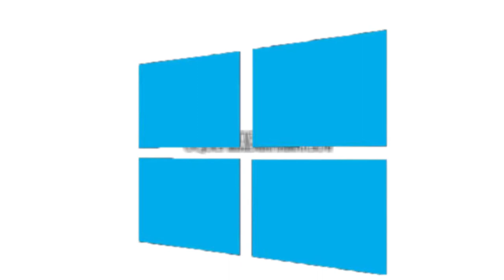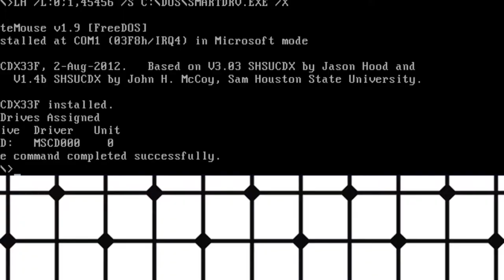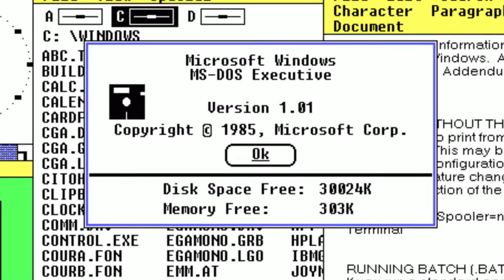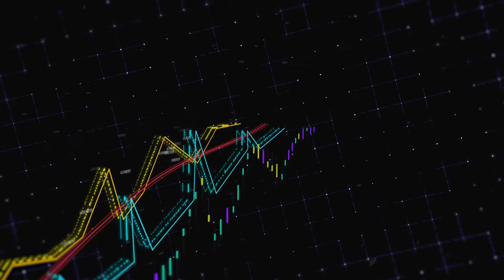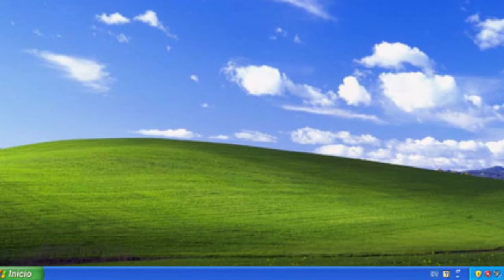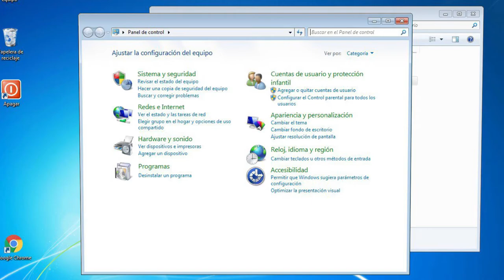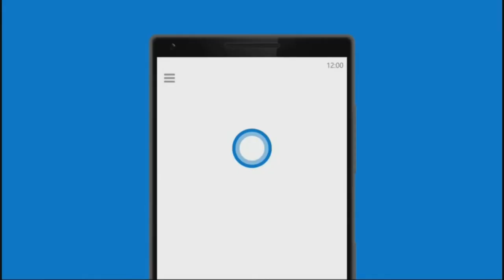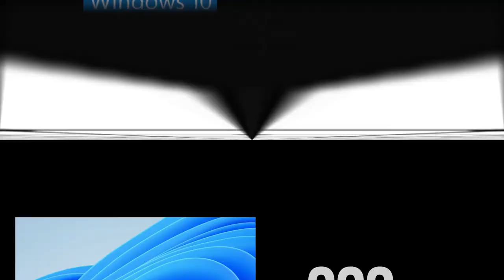¿Cómo Windows dominó el mercado de los sistemas operativos?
Todos conocemos a Windows, al fin y al cabo, corre en un 73% de todas las computadoras. Pero, ¿cómo llego hasta ahí? En este vídeo responderemos esa pregunta, además, visualizaremos la evolución del mismo a través del tiempo. Desmontando todas las versiones mayoritarias de Windows. Un sistema operativo que junto a MacOS y Linux, conforman los cimientos de la interfaz gráfica moderna. Fueron muchos eventos que marcaron la evolución en el diseño y utilidad. Además, ¿sabías de la maldición de los Windows? Mientras que en pocos meses saldrá Windows 11, muchos especulan con que se cumpla de nuevo. Todo eso en este vídeo.

Referencias

Logo de IBM
De Paul Rand - Captured from the front page of the IBM Notice of 2007 Annual Meeting and Proxy Statement., Dominio público,